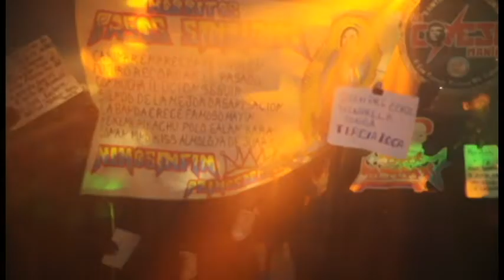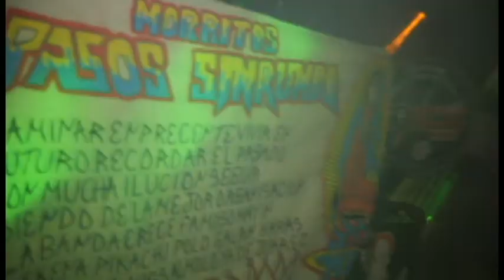Sonido Eckos ❤️La Cumbia Del Indio ❤️San Francisco Tlalcilalcalpan Toluca Perrosmushistv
La Dinastía Perea Eckos producciones en ixtlahuaca